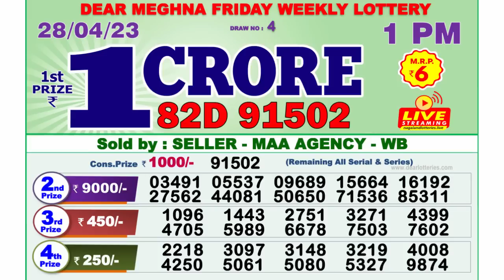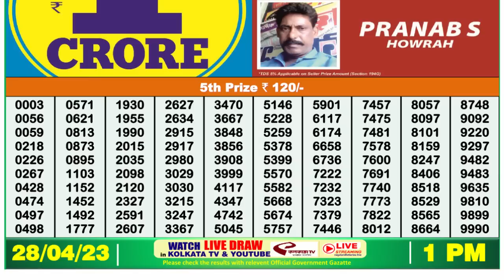🔴 Lottery Sambad Live 01:00pm 28/04/2023 Morning Nagaland State Dear Lottery Result Pdf Download